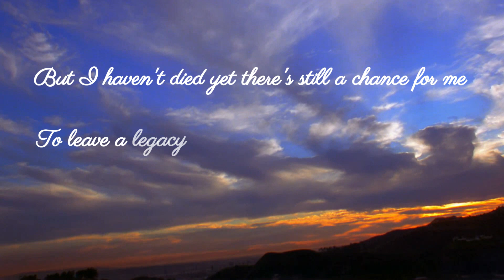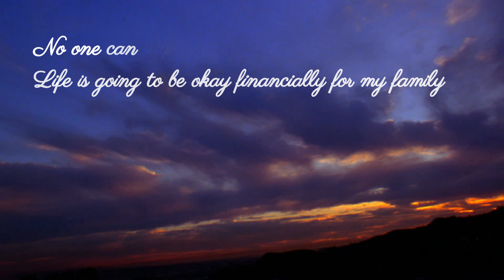Life is A Priority - Take Care of Your Loved Ones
Roughly 1,000 life insurance companies sell life insurance in the U.S., but many are members of groups of companies and so aren’t really competitors with each other. Having separate companies enables a group to offer its products through separate distribution channels, to more efficiently meet the regulatory requirements of particular states, or to achieve other organizational goals. There are an estimated three hundred company groups.

Moreover, not every group has a company licensed to operate in each state. As a general rule, you should buy from a company licensed in your state, because then you can rely on your state insurance department to help if there’s a problem. And if the insurance company becomes insolvent, your state’s life insurance guaranty fund will help only policyholders of companies it has licensed. To find out which companies are licensed in any state, contact that state’s state insurance department.

There are several other points to keep in mind when selecting a life insurance company:

Product – most, but not all, companies offer a broad range of policies and features, so choose a company that offers the product and features that meet your needs.
Identity – life insurance company names can be confusing, and different companies can have similar names. Life insurance company names often use words that suggest financial strength (such as Guaranty, Reserve, or Security), financial sophistication (such as Bankers, Financial, or Investors), maturity (such as First, Pioneer, or Old), dependability (such as Assurance, Reliable, Trust), fairness (such as Beneficial, Equitable, or Peoples), breadth of operations (such as Continental, National, or International), government (such as American, Capital, or Republic), or well-known and respected Americans (such as Jefferson, Franklin, or Lincoln).
Financial Solidity – life insurance is a long-term arrangement. There is no guarantee for life insurance policyholders similar to that provided for bank accounts by the Federal Deposit Insurance Corporation (FDIC). Select a company that is likely to be financially sound for many years, by using ratings from independent rating agencies.
Market ethics – some life insurance companies subscribe to the principles and codes of conduct of the Insurance Marketplace Standards Association, a nonprofit organization that promotes ethical conduct in life insurance marketing.
Advice and service – for many people, life insurance is a strange, complex product, so that it helps to deal with a representative with whom you can communicate and who is attentive to your needs. This might be connected to the selection of a life insurance company because some agents represent only one or a very few life insurance companies. See How do I select a life insurance agent?
Claims – you may want to check a national claims database to see what complaint information it has on a company. Also, your state insurance department will be able to tell you if the insurance company you are considering doing business with had many consumer complaints about its service relative to the number of policies it sold.
Premium and cost – The premium is the amount you pay the company for the life insurance contract with all of its benefits. Even for a given death benefit and type of insurance (e.g., term life), the premium can vary widely among companies, either because some companies’ policies have features that others don’t, or because some charge more than others for the same coverage. So the first step in comparing policies is to make sure you compare similar insurance plans, based on:
     - Your age
     - The type of policy and policy features
     - The amount of insurance you are purchasing
The premium for the policy isn’t the same as the cost of the protection portion of the policy. One policy might have a higher premium but also offer more benefits (for example, it might pay policy dividends) than another. Or both might promise dividends, but in different amounts at different points in time. In each case, the higher-premium policy might have a lower cost of protection. How can you tell what a policy’s cost is? Companies should tell you a policy’s Net Payment Cost Index and its Surrender Cost Index. Use the Surrender Cost Index if you’re thinking of keeping the insurance only for a specific period of time; use the Net Payment Cost Index if you expect to keep the policy indefinitely. Generally, the lower the cost index, the better.